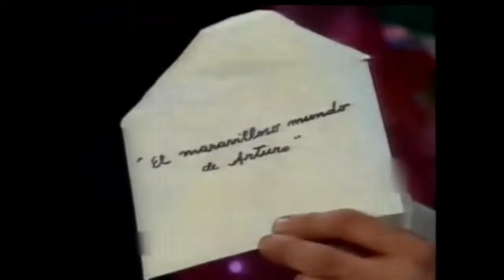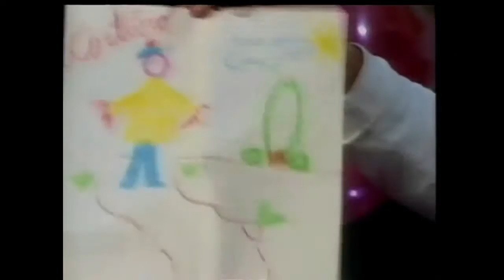El maravilloso mundo de Arturo - Cha Cha Cha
Antecesor de "la hora del tarta"
Alberti entretiene a un grupo de niños y aparece el Ratón Juan Carlos en la tele. Alberti trata de agilizar el programa pero le cuesta hablar. Karina (Nazareno Casero) saca un sobre para el sorteo.